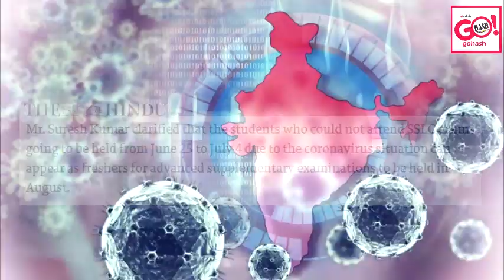SHOULD KARNATAKA GOVERNMENT PROMOTE SSLC STUDENTS WITHOUT CONDUCTING EXAMINATIONS ?